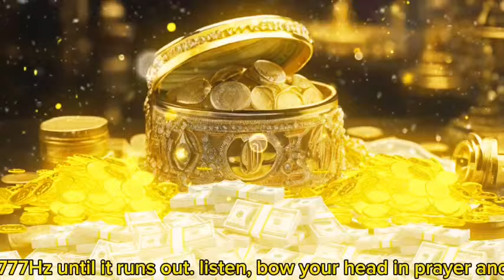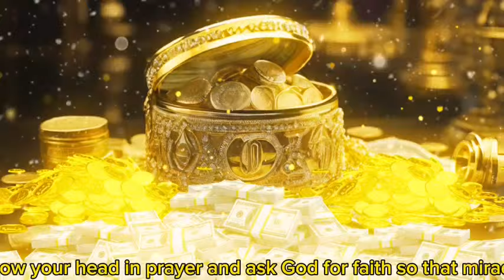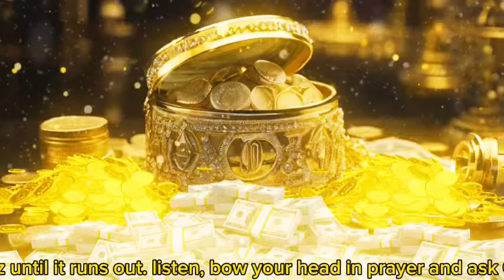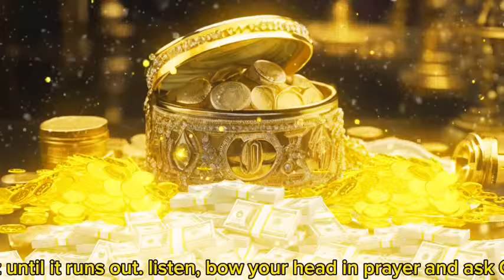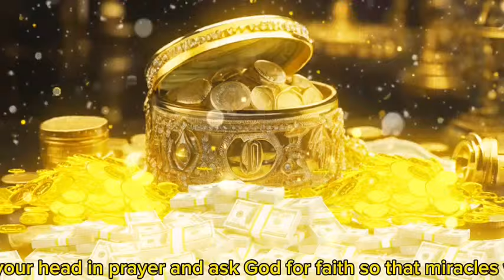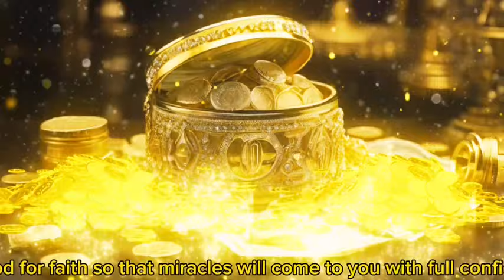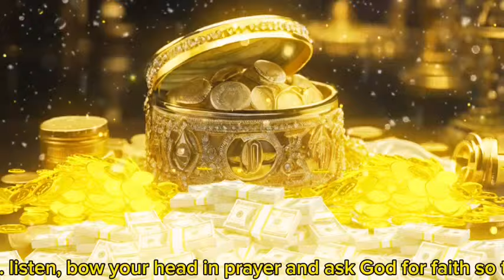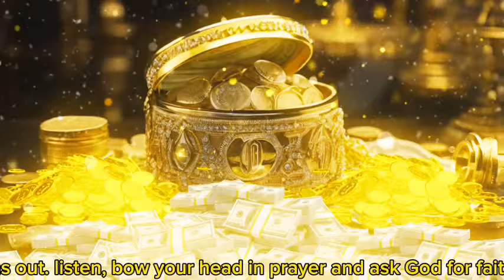YOU WILL RECEIVE A BIG AMOUNT OF MONEY AFTER 10 MINUTES, DUA FOR CALLING MONEY